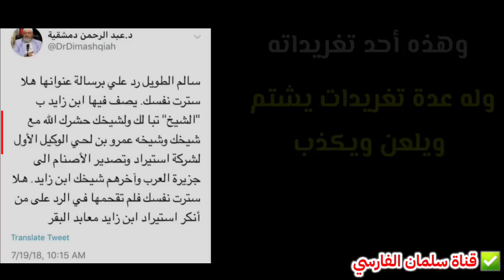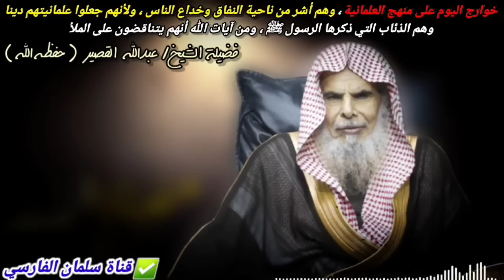هل عبدالرحمن دمشقية كفر الشيخ سالم الطويل ! وهل استهزأ بكلام الرسول ﷺ ! ٥ دقائق شاهد لتعرف من الكاذب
🔗 قناة سلمان الفارسي الاحتياطية 🔗

🔶️يوتيوب🔶️